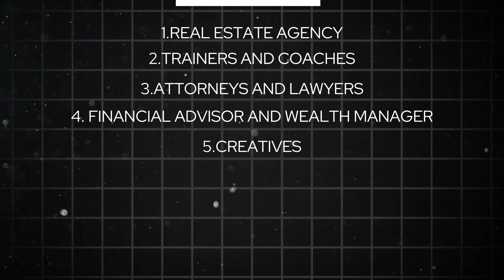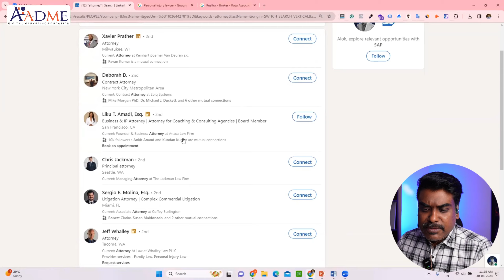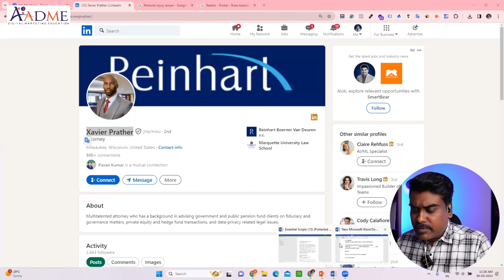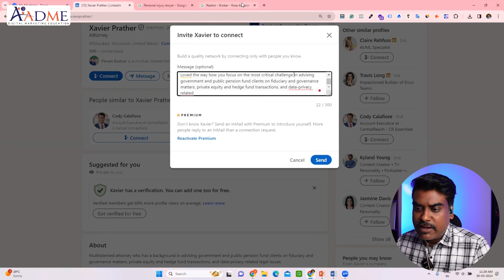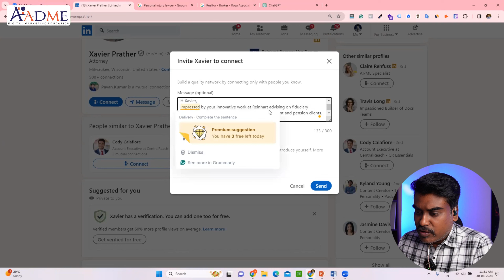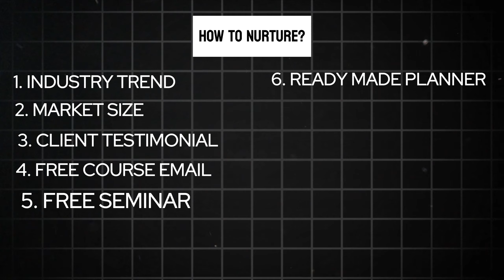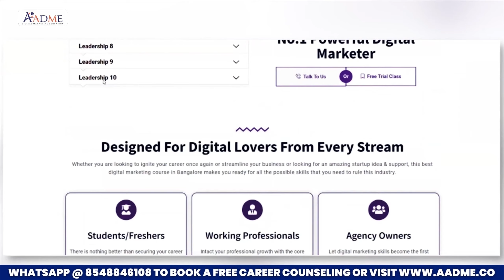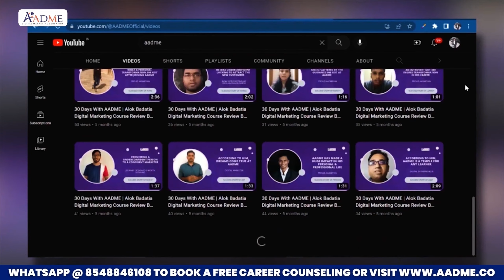EARN $1000 for SMMA | How to Find SMMA Clients from USA & US | SMMA Clients Ki BARSAAT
Hello Beautiful People, In this video, I am talking about the,

Looking to expand your social media marketing clientele to the lucrative US market by knowing how to actually get your first smma client?

Look no further! In this comprehensive guide, we delve into the strategies and tactics you need on how to close your first smma client and secure high-paying social media marketing clients from the USA.

From leveraging how to close your first smma clients and tapping into local business networks, we'll cover it all.

Discover proven methods to identify and connect with potential clients, craft compelling pitches, and establish long-lasting relationships that drive your business forward as social media marketing agency.

Don't miss out on this invaluable resource on how to get social media marketing clients and consultancy to new heights!

Good Luck!

Chapters:
00:00- 01:20- Intro
01:21- 02:20 - Methodology-1
02:21 - 04:16 - Methodology-2
04:17 - 10:58 - Methodology-3
10:59 - 12:33 - Methodology-4
12:34 - 14:35 - summarize
14:36 - 17:08- Why AADME?

Local USA SMMA clients
Finding USA SMMA customers
get social media marketing client
how to get social media marketing project from usa
smma client closing from usa
smma client closing from uk